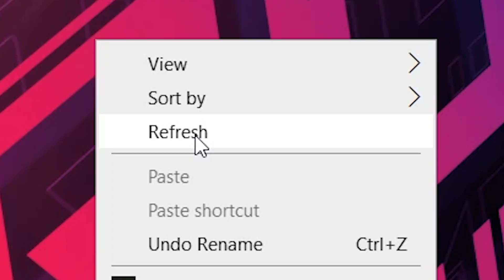CHHAPRI LORD VS SkrAch 69 | CS:GO NOOB MOMENTS PART-1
*USE HEADPHONES FOR GOOD AUDIO CLARITY*

Please tell me what you feel about the video in the comment section, or you can get in touch with me on social media like:

(All negative comments will be accepted. Jitna gaali dena hai do BC!!)

OR